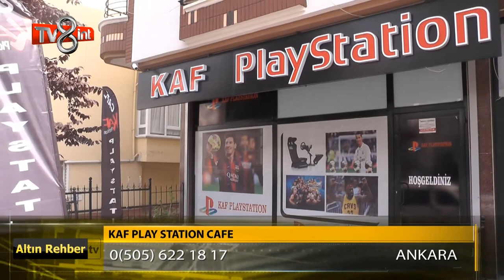Kaf Play Station Cafe